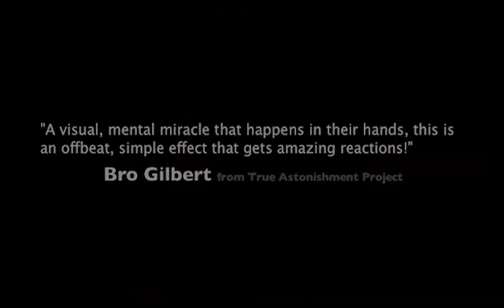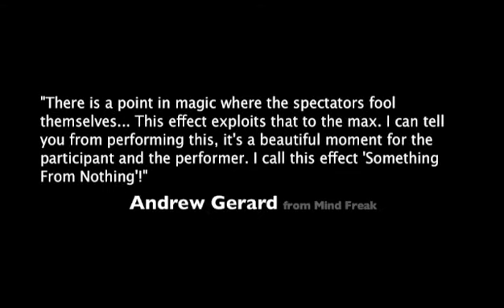Imagine by G and SM Productionz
Materializing spectator's thought onto a signed blank card...

Imagine being able to turn a SIGNED double blank card into a thought of playing card. Front AND Back, with the spectator's SIGNATURE on the FACE of the card!

The most talked about underground effect 2009 is finally hitting the market. Equip yourself with one of the most powerful and practical tool in your arsenal.

'There is a point in magic where the spectators fool themselves... This effect exploits that to the max. I can tell you from performing this, it's a beautiful moment for the participant and the performer. I call this effect 'Something From Nothing'! '
- Andrew Gerard from Mind Freak

'A visual, mental miracle that happens in their hands, this is an offbeat, simple effect that gets amazing reactions!'
- Bro Gilbert from True Astonishment Project